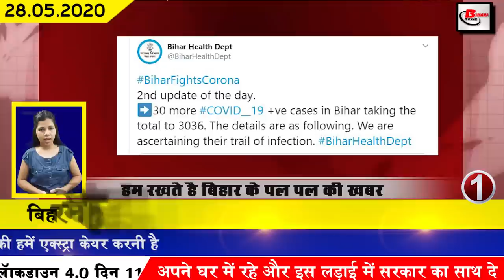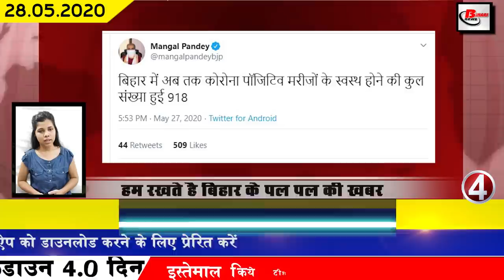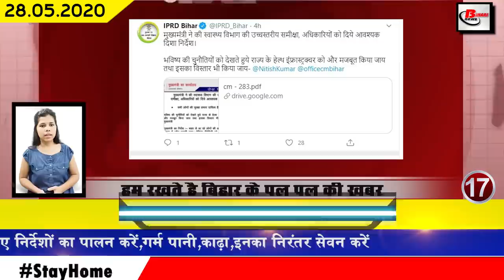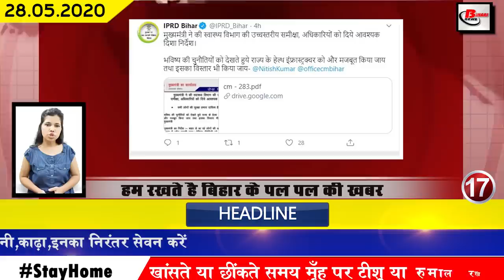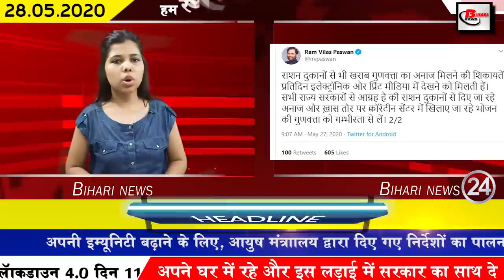Daily bihar news.Corona cases in Araraia,Madhepura,Patna,Saran,Begusarai,Darbhanga,Sitamarhi,Kaimur.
Daily bihar top 25 bihar news of all districts video in Hindi i.e. 28th may 2020.
1. Number of Covid-19 affected exceed 3000 in Bihar.
2. Cobas machine arrives at Patna RMRI to test Covid-19
While the cases of Covid-19 are continuously increasing in Bihar, the Health Ministry is constantly involved in the initiative to speed up the process of investigation, according to the report released by ICMR on the previous day, state-of-the-art Kovas for the investigation of Covid-19 The machine has been delivered to RMRI, Patna, which has been sent by ICMR, Government of India, this machine can check 1000 samples every day. As a result, now the investigation will start from this machine from next week. This means that in Bihar now 5000 samples can be examined daily in total.
3. Number of people recovering from Covid-19 in Bihar reached 918
4. DGP talks to Himanshu, topper of Bihar Board Matriculation
The matriculation results were announced in the Bihar board on the previous day, in which Himanshu Raj has got the first place with 96% marks, leaving everyone behind. After this, Himanshu Raj is getting congratulations from place to place. In the same sequence, DGP of Bihar Gupteshwar Pandey has also talked to Himanshu Raj, the topper of matriculation examination, on his mobile phone. Under which he wished Himanshu as well as took information about his family situation and assured him of help as well as said that he could call him directly on his mobile whenever there is any need of any kind. is.

5. Locusts should be in Bihar within 2 days

6. Chief Minister Nitish Kumar issued important decision for migrants returning to Bihar
7. No relief from heat in these districts of Bihar
The heat in Bihar is also very disturbing this time amid the atmosphere of Covid-19, according to the forecast of the Meteorological Department, this time 7 districts of Bihar will see severe heat, under which Rohtas,Kaimur,Nawada Aurangabad went to Jamui, Jehanabad this time. The effect of this will be seen very much. Although the Meteorological Department has expressed a chance of drizzle at some places in the coming days, but it has been clearly stated that right now people have no hope of getting relief from the heat. According to the Meteorological Department, from May 28, wind is expected to move from east and south, which will bring moisture from the Bay of Bengal. The effect of which will be seen in many districts of Bihar. There is a possibility of rain in Supaul, Araria, Kishanganj, Saharsa, Purnea, Khagaria, Munger,Bhagalpur, Lakhisarai, Jamui and Banka. At the same time, there will be cloudy and drizzle in other areas of Bihar including Patna.

8. Upendra Kushwaha in patna came down on the streets with his demand
9. Stunning reached Raj Bhavan amidst bandh
10. Covid-19 patients appeared swinging at Quarantine Center
11. Film will be made on Jyoti's courage
12. Sushil Kumar Modi said that 1 crore was taken by Rajasthan Government
13. Tejashwi Yadav spoke to Hungarian citizen trapped in Chapra
14. Giriraj Singh announced to invest ₹ 20 thousand crore in fisheries sector
15. BJP and JDU tighten in Congress in the name of Covid-19
16. Chief Minister Nitish Kumar held a high-level review meeting of the Health Department (refer doc file)
17. Approval for widening of Razauli Bakhtiyarpur road
18. Vacancies on 600 posts in Indian Oil Corporation

Indian Oil Corporation has sought applications for the posts of Accountant Technician and Trade Apprentice, under which now interested candidates can apply by visiting the official website of Indian Oil Corporation rectt.in.
19. Opportunity given to the candidates for scrutiny of answer sheets of matriculation examination.
20. IPRD releases number of affected migrants in Bihar
21. Government buildings can be built in Quarantine Center to treat Covid-19 patients in Bihar
22. Students of 10th and 12th who have reached their state will also sit in the board examination
23. Modi government gives big relief to hotel tour operators and travel agents
24. Ram Vilas Paswan said to pay attention to the quality of food in the Quarantine Center
25. Anil Kumble reacts to the restart of cricket